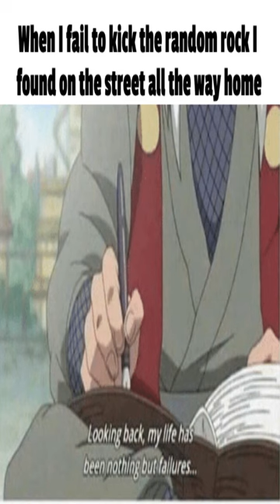What is up with that anyway - Dankest memes and comments Monday March 6th!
What is up with that anyway - Dankest memes and comments Monday March 6th! meme,reddit,thank you memes